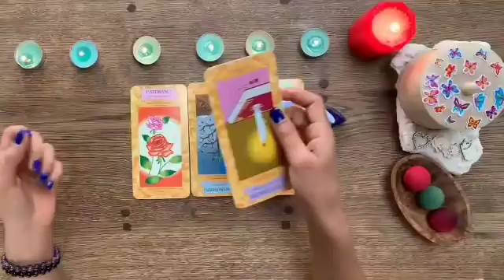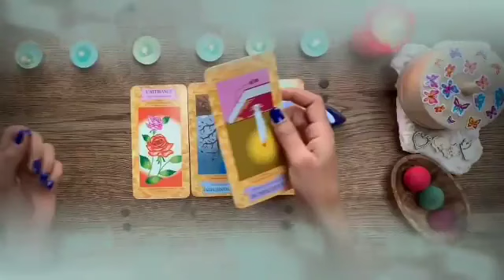برج الدلو ♒ من 12 إلى 19 نوفمبر 2024 ⚜️ هزه أرضيه قويه🤯و حلم في أرض المستحيل يا دلو🙏